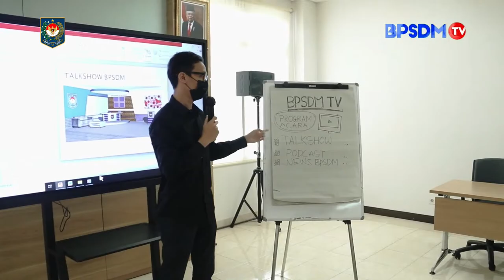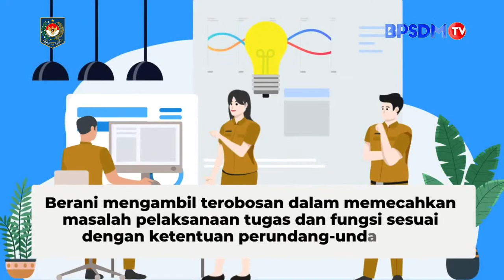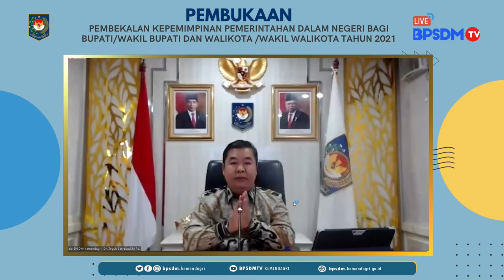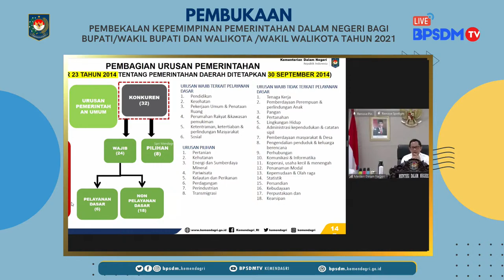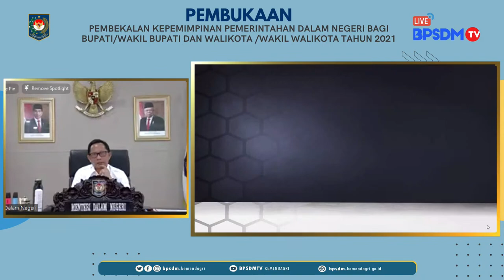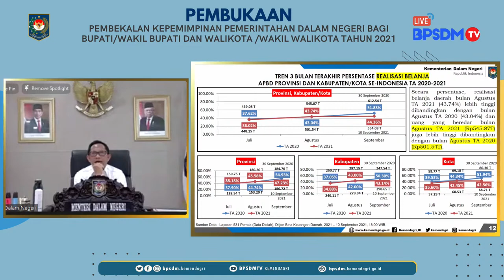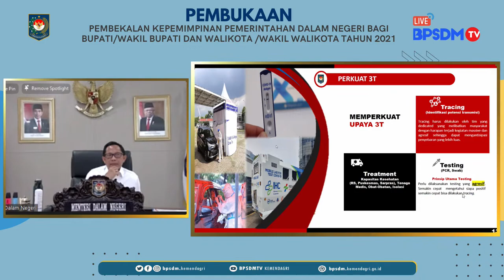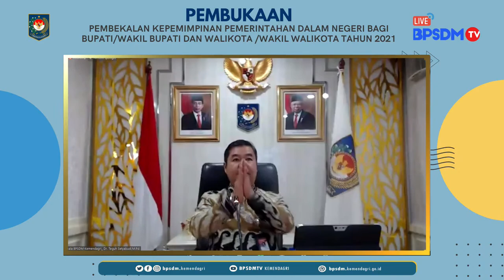Pembekalan Kepemimpinan Pemerintahan Dalam Negeri Gelombang III dan IV Tahun 2021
Opening Ceremony oleh Menteri Dalam Negeri Republik Indonesia
Muhammad Tito Karnavian

Dalam Pembukaan Pembekalan Kepemimpinan Pemerintahan Dalam Negeri Gelombang III dan IV Tahun 2021

📺 Live On YouTube Channel :
BPSDMTV Kemendagri